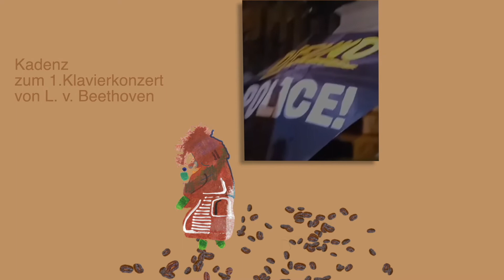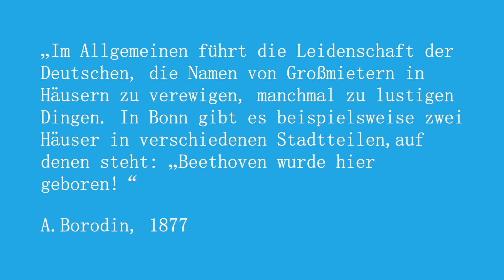Maxim Seloujanov Kadenz zum 1. Klavierkonzert von Beethoven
Maxim Seloujanov Kadenz zum 1. Klavierkonzert von Beethoven, gespielt von Lisa Smirnova und dem New Classic Ensemble Wien.